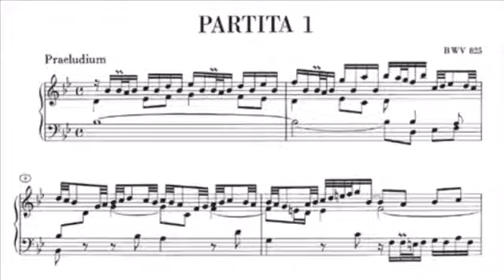Bach - Partita no. 1 (organ)